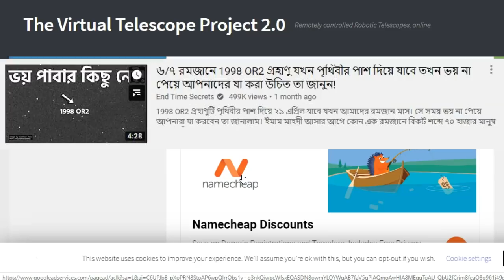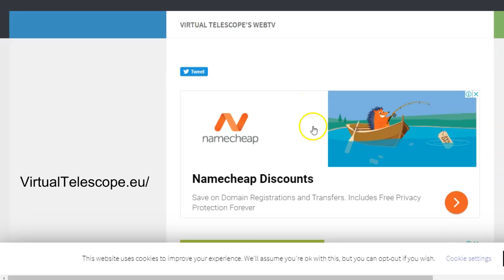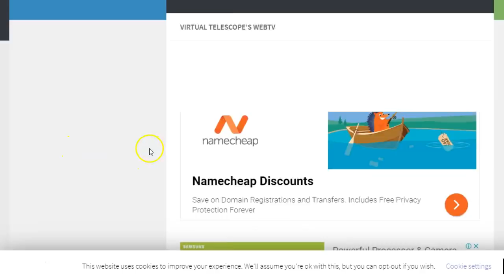1998 OR2 গ্রহাণুর লাইভ দেখার উপায় এক্ষুণি জেনে নিন! ২৯ এপ্রিল যাওয়া এই গ্রহাণুর সর্বশেষ অবস্থা জানুন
আজ ২৯ এপ্রিল! 1998 OR2 গ্রহাণুর লাইভ দেখবার জন্য এই ভিডিওটি অনুস্মরণ করুণ